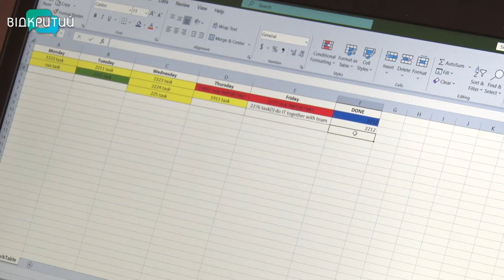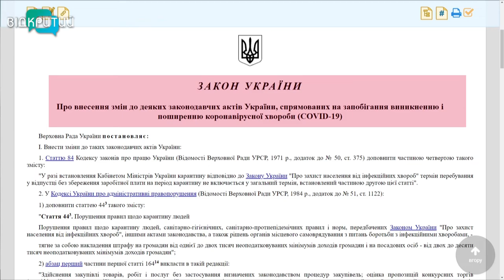Дистанційна робота або відпустка: як дніпряни працюють в умовах карантину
Зарплата на карантині. Для роботодавців карантин, спричинений коронавірусом, став несподіванкою. Робочий процес тепер організовують по-новому. Наразі у роботодавця і працівника є кілька варіантів – дистанційна робота з виплатою зарплати, скорочений робочий день з меншою зарплатнею або ж відпустка власним коштом.